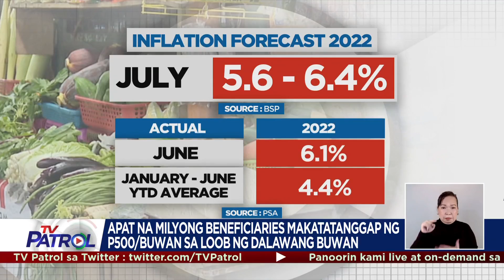Gobyerno maglalabas ng higit P4-B ayuda para sa mga nasapul ng inflation | TV Patrol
Maglalabas ng higit P4 bilyong ayuda ang pamahalaan para sa mga pamilyang pinakaapektado ng pagtaas ng presyo ng mga bilihin. Pero pang-hanggang 2 buwang ayuda lamang ito.